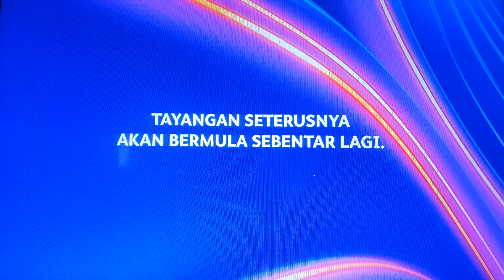Astro First HD - Continuity - 26 March 2021